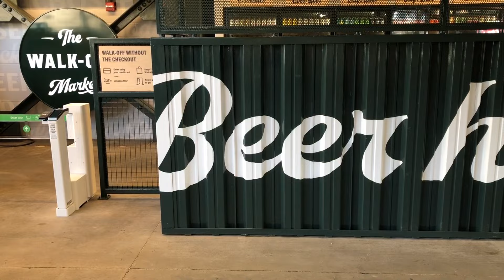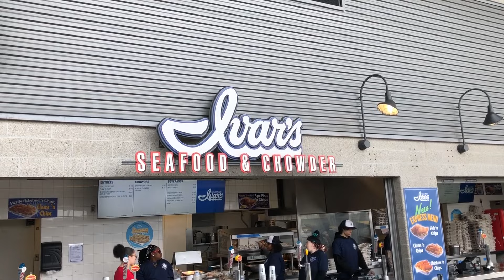Everything I Ate At My First Seattle Mariners Game • Ivar’s Clam Chowder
It’s my first Seattle Mariners game! Excited to visit T-Mobile stadium, and to try all the food!